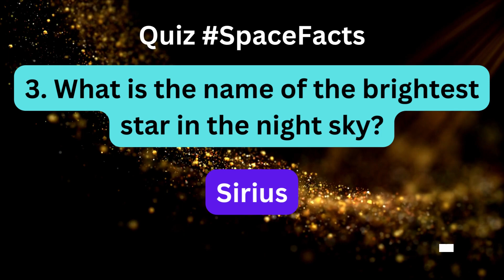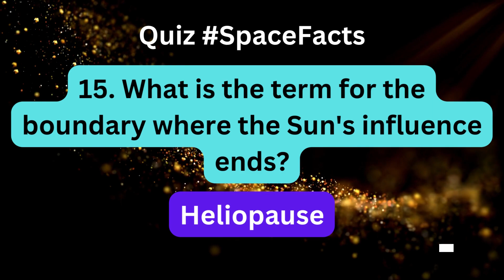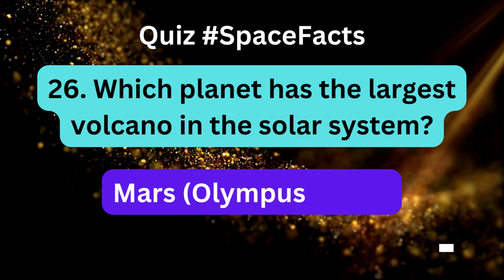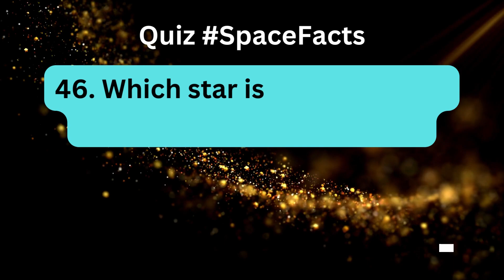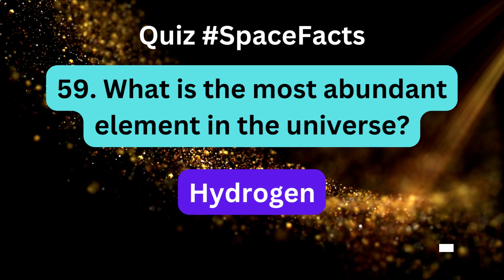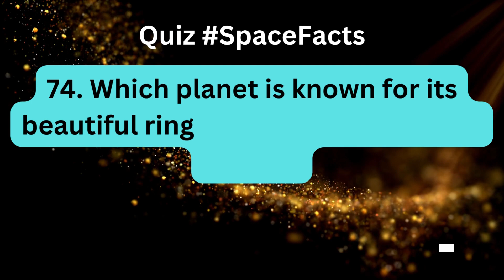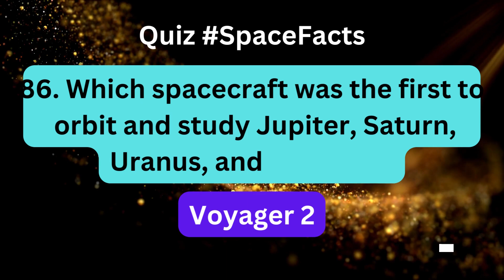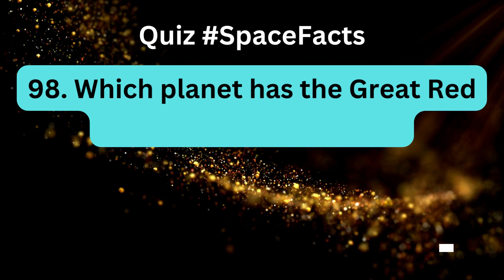🚀 Unveiling the Mind-Blowing Secrets of Space! Test Your Knowledge with this Epic Space Quiz! 🌌